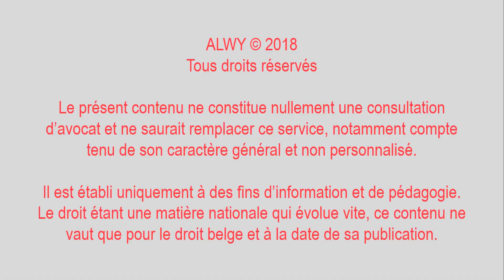#189 - Qui paye vos frais d'avocat ?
Vous avez une question? Vous voulez réagir?

✔️ ALWY - Always a Lawyer With You
👩🏼‍⚖️ Nos avocats sont au service des start-ups & TPE, scale-ups & PME, et accompagne les sociétés étrangères se développant en Belgique. 🦄

📩NEWSLETTER - Pour recevoir les notes de votre avocate :
Je vous écris un simple email chaque lundi avec 3-4 points importants.